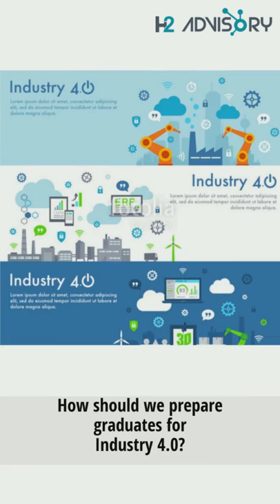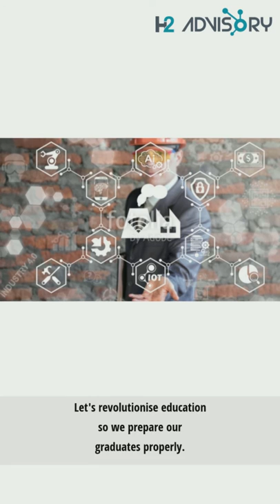Albert Einstein - Theory of Education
Carl Garner talks about properly preparing our youth for employment and revolutionising education at University level.